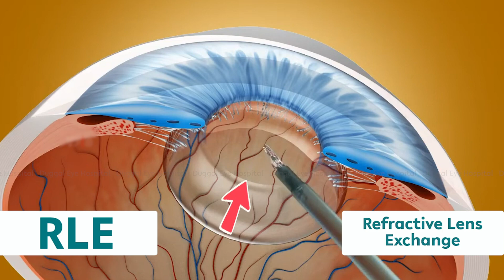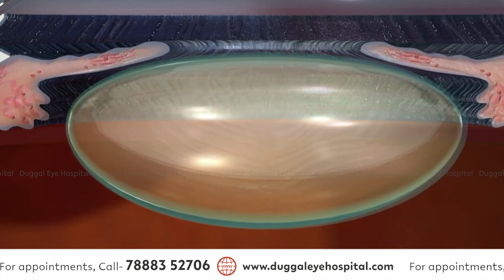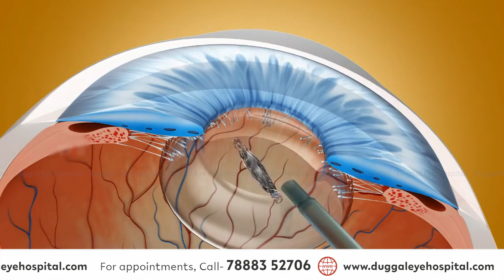What is RLE refractive lens exchange in refractive surgery for spectacle removal? LASIK Alternatives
Expert Refractive Surgeon, Dr Sanjeev Duggal talks us through  the life-changing benefits of Refractive Lens Exchange (RLE) in this crisp yet interesting video. RLE offers a permanent solution to vision problems like cataracts and nearsightedness, allowing you to enjoy clear vision without the need for glasses or contact lenses. Learn how this vision correction procedure can enhance your visual quality and transform your daily life. Don't miss out on the opportunity to see the world through new eyes – with effective RLE procedure and as an effective LASIK Alternatives.

👨🏻‍⚕️ABOUT THE DOCTOR - Dr. Sanjeev Duggal  (⍟ ⍟ ⍟ ⍟ ⍟)

Locations: Kishanpura chowk, Punjab 144001